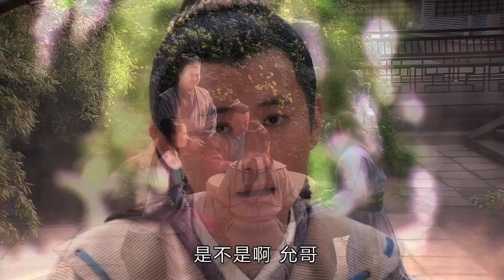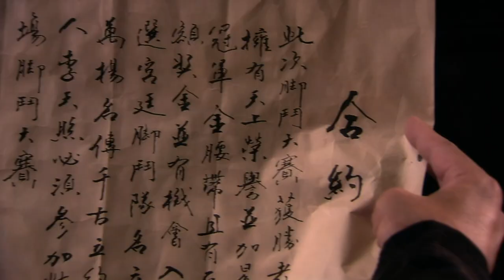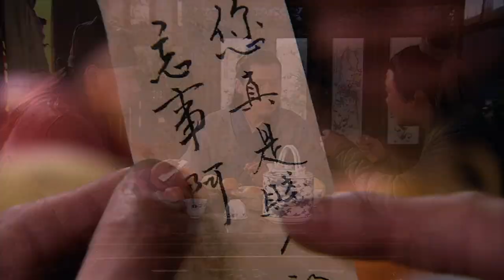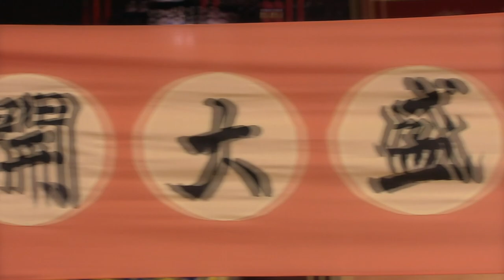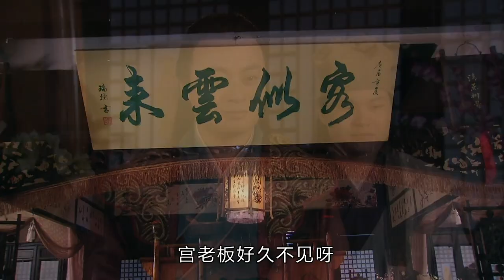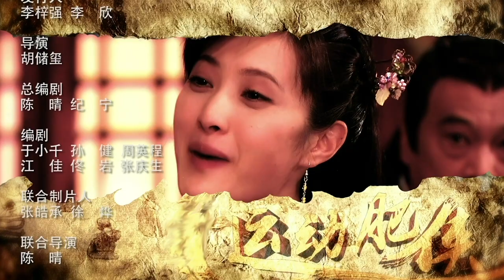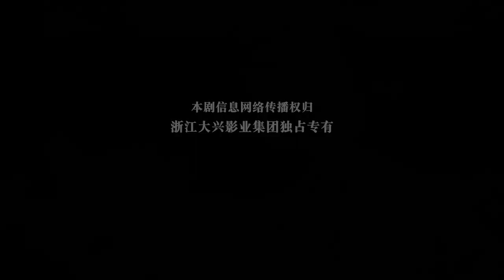【达叔经典 ENG SUB】少林肥侠 Fat Man Of Shao Lin 09丨吴孟达领衔 打造中国古装真人版“功夫熊猫”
宋仁宗年间，“肥狗快活林”掌柜肥狗和六个伙计最大的梦想是筹备首届天下运动英雄大会，他们组成“肥狗运动队”，广发布告于天下，邀请各路豪侠参会，不想遭到三个市井游侠——胡子将军、浪莎师太和李大帅的阻挠和反对。关键时刻，小伙计“狗不理”告诉肥狗一个惊天秘密，即他们七人都不是古代人，而是现代的一个体育经纪人团队。
一场意外，大家穿越时空，来到古代，组成了“运动七侠——肥狗运动队”。为了回到现代，七人利用时光宝盒的魔力，团结了一大批民间体育运动奇人，成功回到现代。